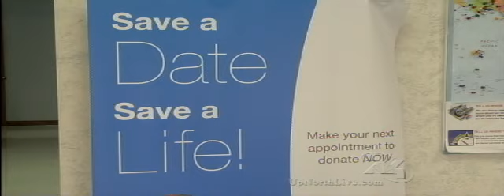Michigan Blood employee celebrates nearly half a century of service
Sharon Childs is celebrating her 43rd year as an employee with Michigan Blood.
Michigan Blood is holding a special blood drive March 27th in her honor.